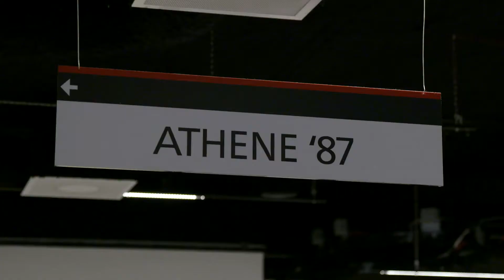Marcus Fendt at Summit